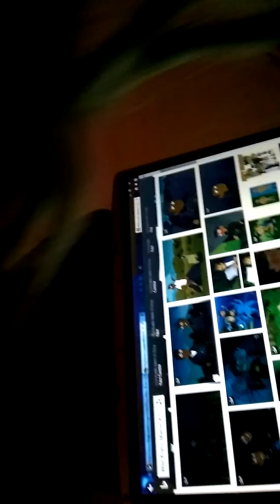My wish is to meet Chris and Martin Kratt!!!!!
I really appreciate your help with my wish so yeah 😸😸😸😸😸😸😸😸😸😸😸😸😸😸😸😸😸😸